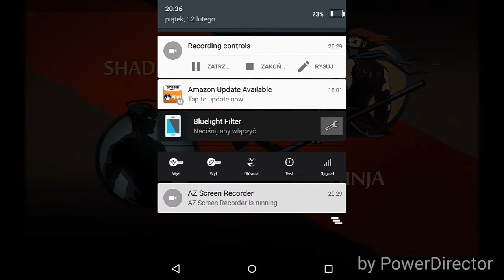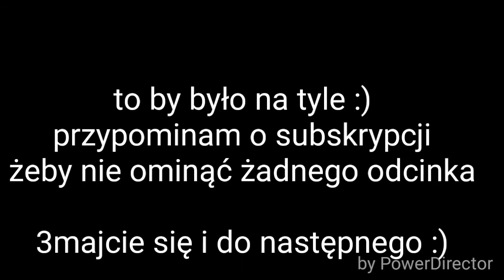Zagrajmy w Shadow Fight 2#15 - rodzina vs ja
No po prostu lepszej pory znaleźć nie mogli XD film tak późno bo czekalem na zmontowanie